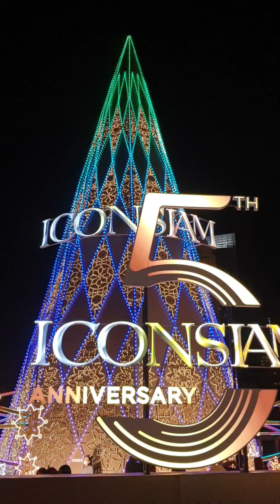Bangkok 🇹🇭 Thailand December 2023